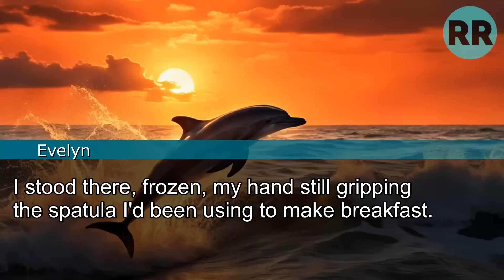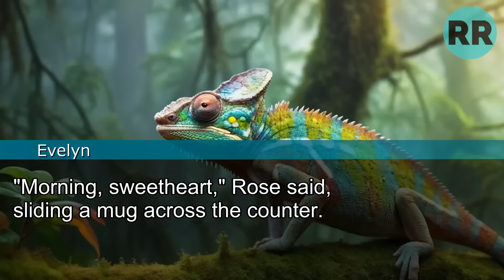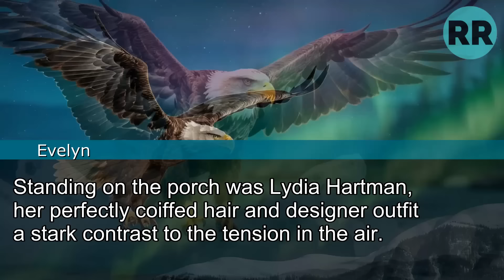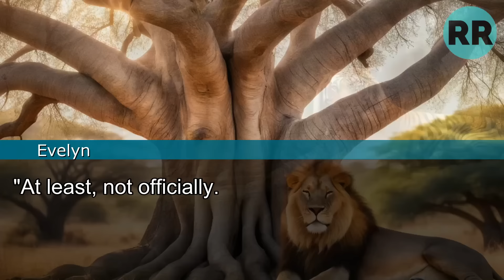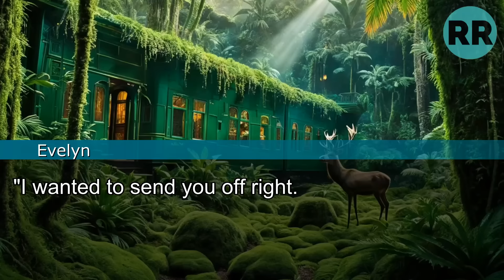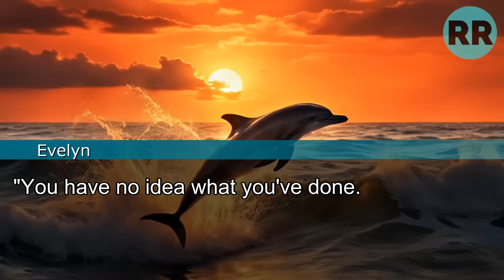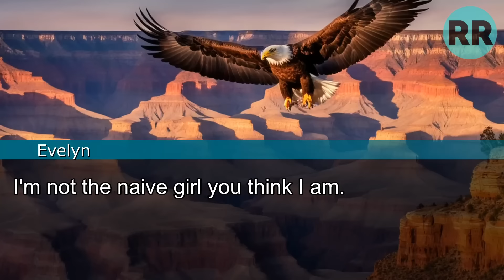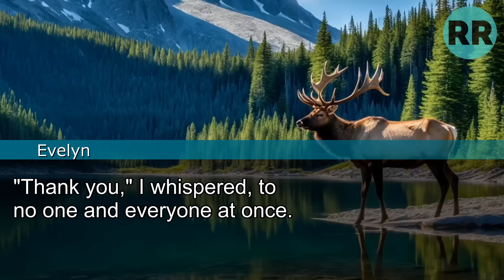My Husband Laughed: 'You Were Just Good for S3x and Being My Trophy Wife!'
My Husband Laughed: 'You Were Just Good for S3x and Being My Trophy Wife!' So I Called My Parents and What They Revealed...
Made Him Crawl Back Begging!!!